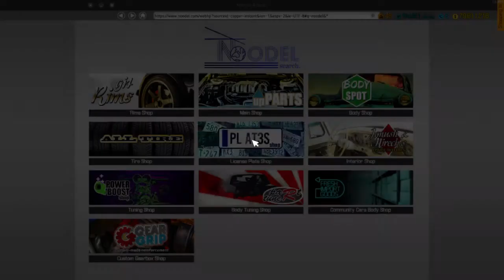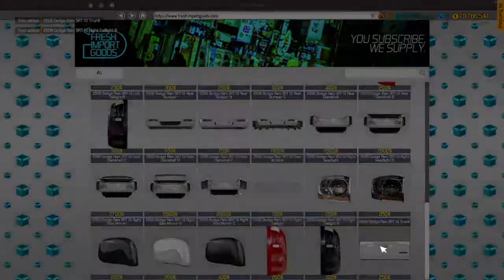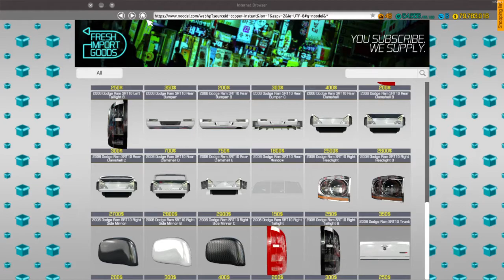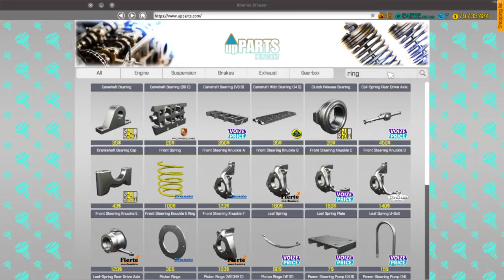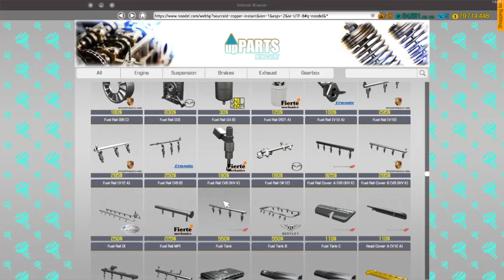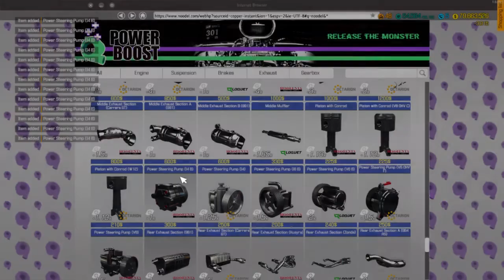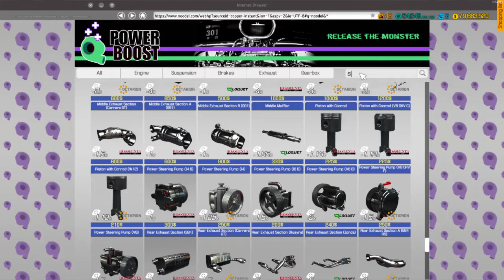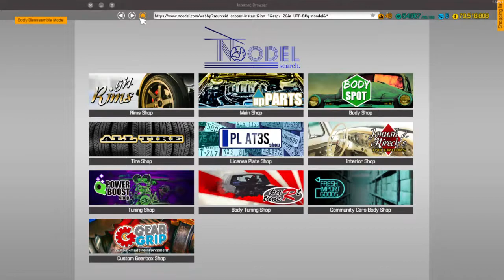Junkyard Dodge Ram SRT-10 & 2020 Supra